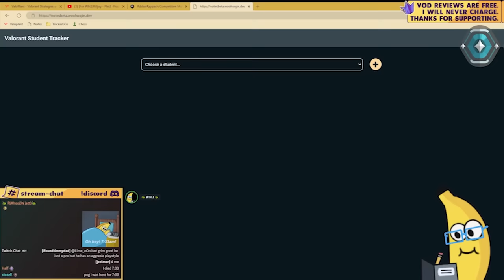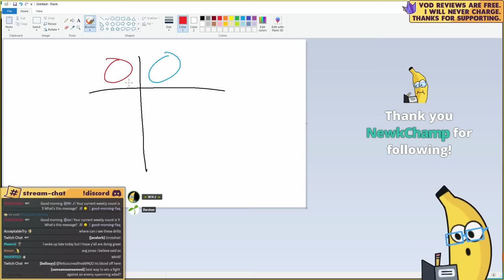This aiming method is unstoppable in lower ranks | Darshan Coaching ep. 3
CHAPTERS
0:00 INTRO
02:52 DARSHAN
03:16 JETT TECH
17:02 SPLIT VOD
41:35 DRILLS